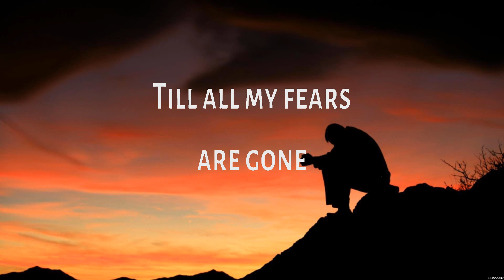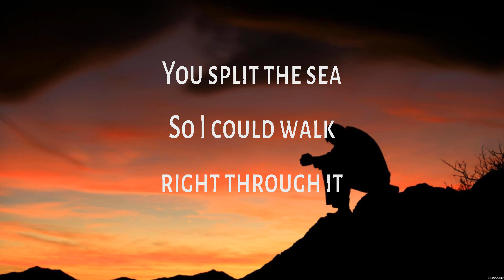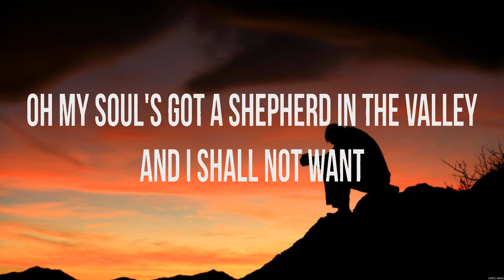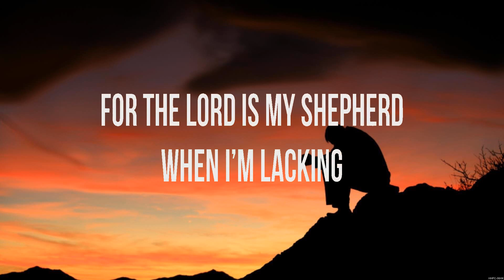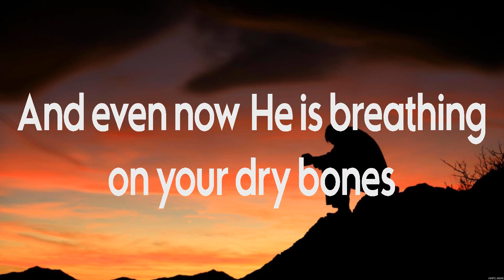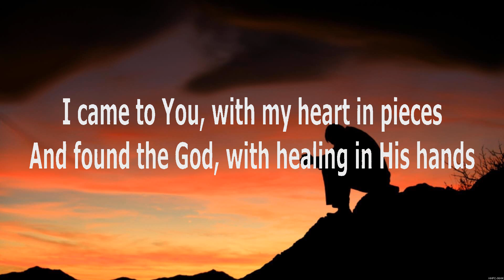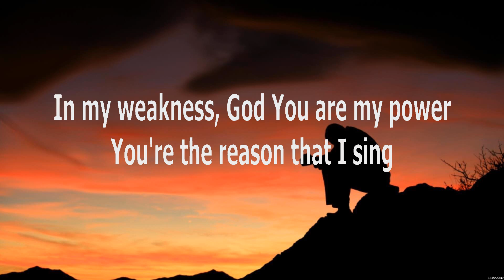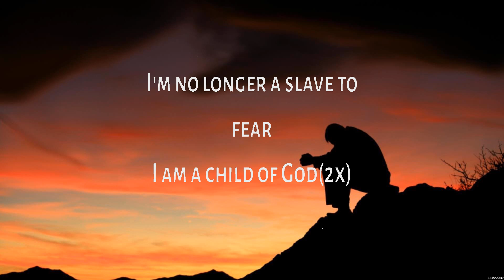Bethel Music No Longer Slaves Lyrics Elevation Worship, Casting Crowns #9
Bethel Music - No Longer Slaves (Lyrics) Elevation Worship, Casting Crowns

1. Bethel Music - No Longer Slaves
2. Elevation Worship - Shall Not Want Lyrics
3. Casting Crowns - Oh My Soul
4. Casting Crowns - God of All My Days